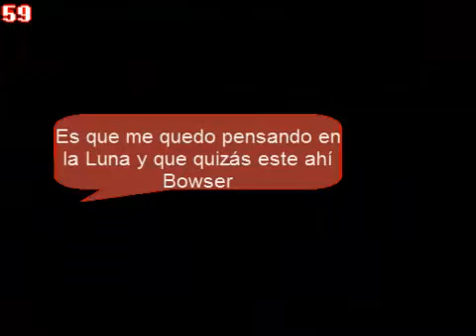Mega Mario X Cap 11 Sin pinchos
Lo sé, más títulos de pinchos, es molesto pero el juego tiene una fascinación, por no decir otra cosa, de poner pinchos en los últimos niveles